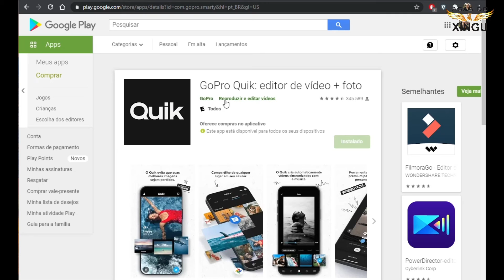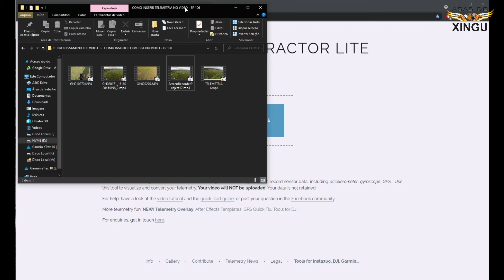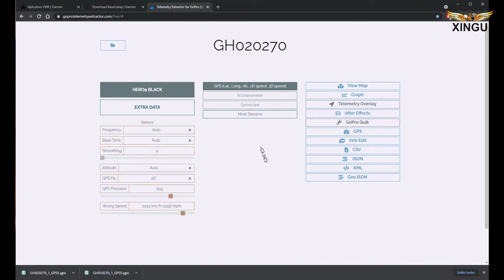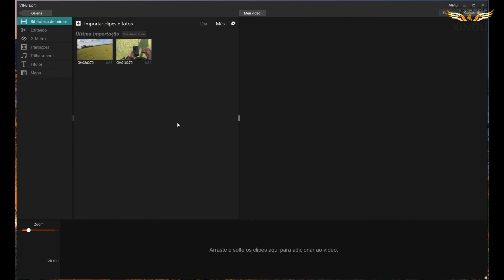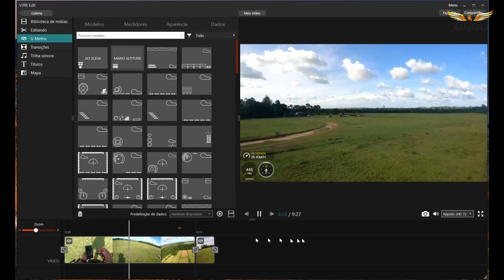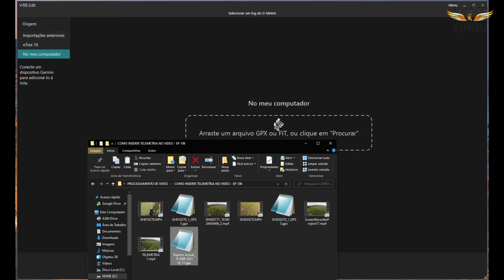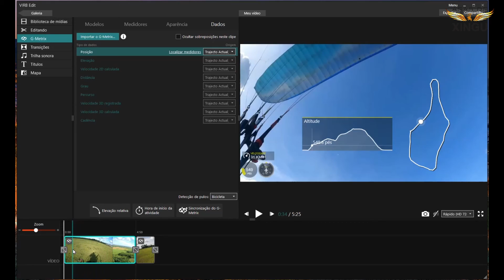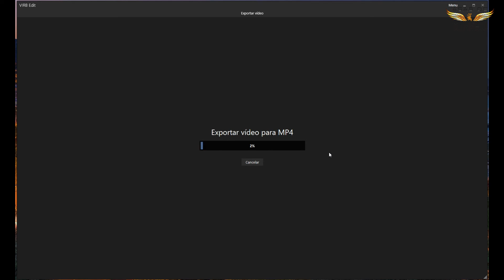INSERIR TELEMETRIA NOS VÍDEOS - EP 106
Como eu faço pra inserir dados de telemetria nos vídeos de voo.